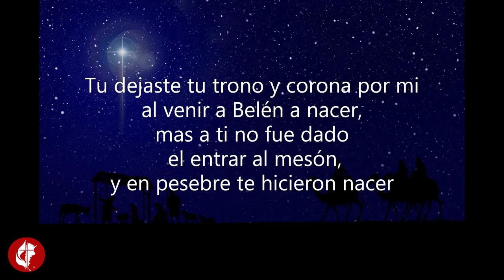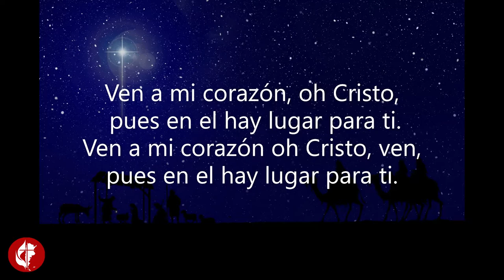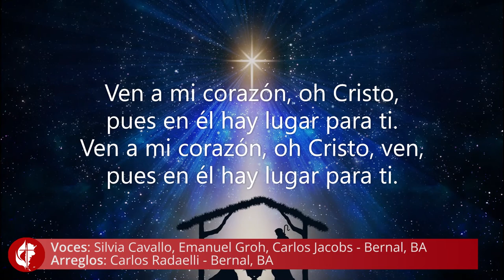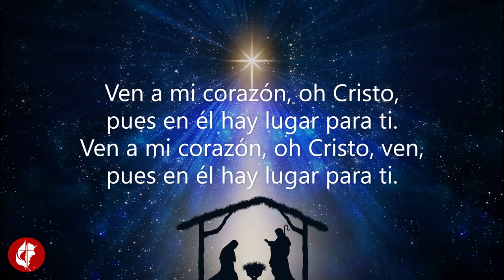Tu dejaste tu trono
Letra: E. Elliot

Voces: Silvia Cavallo, Emanuel Groh, Carlos Jacobs
Arreglos: Carlos Radaelli